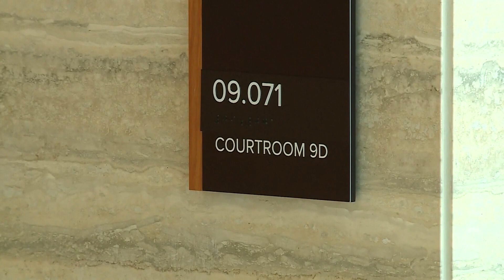Hearing over abortion access held in Texas court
Texas women who were denied abortions appeared in court Wednesday, testifying they were unable to end their pregnancies despite considerable health risks.

9NEWS (KUSA) is located in Denver, Colorado.